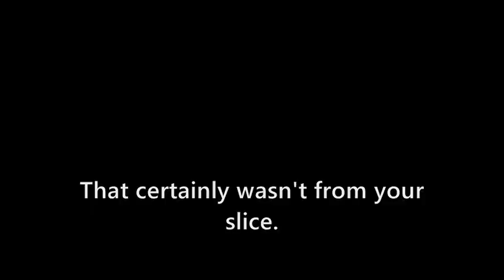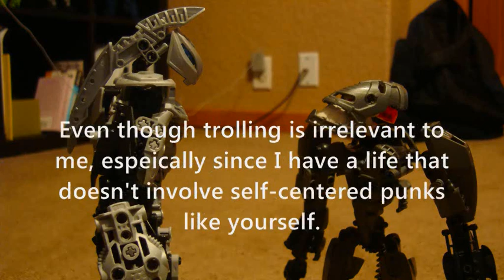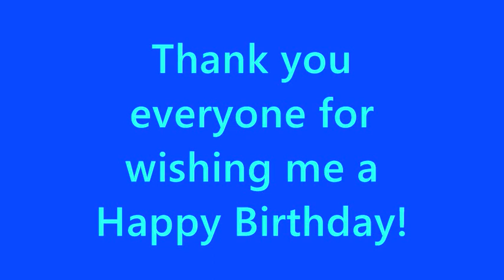KylerNuva135's 20 Year Birthday Video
Yep, it's my 20th Birthday (on May 2nd)! So yeah... no longer a teenager. xD
Anyway, thank you all for wishing my a Happy Birthday. I was actually quite surprised with everyone who remember. Anyway, thanks for the supports guys, you all rock (and no, I am not behaving an ass-kisser, xD).

...And this video ends with the return of a VERY old character who hasn't been seen for quite sometime...